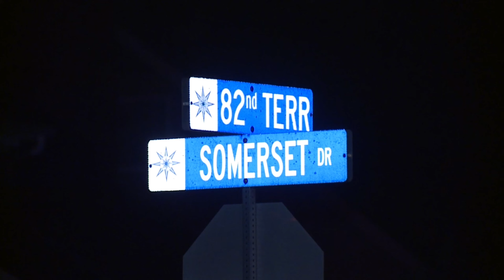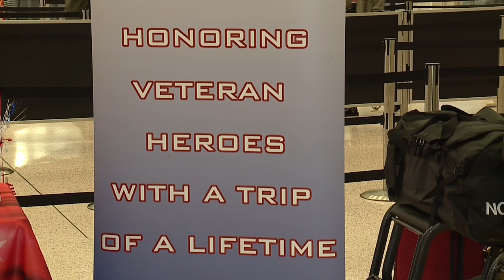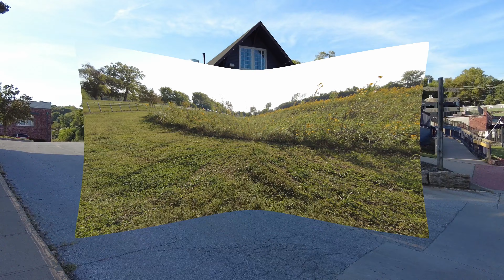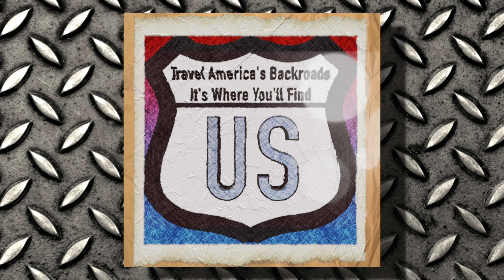20230925 to 20231001 The Kansas City Vlog_ Boorish Slice of Life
20230925 to 20231001 The Kansas City Vlog_  Boorish Slice of Life
20230925 Monday The Night Shift :  I called in sick Right before 3.  I went to North Kansas City Hospital emergency.
20230926 Tuesday The Night Shift : I go to a crash involving aPrairie Village Police car and a van that tried fleeing the police.  I am live at the Ford Claycomo plant.
20230927 Wednesday The Night Shift : Water Main Break in Prairie Village and honor flight in KCI.
20230928 Thursday The Night Shift : This is a Crazy Night for crashes!
20230928 Thursday Pleasant Weather in the Quay
20230929 Friday The Night Shift :  A chemical smell causes an evacuation of a Northeast Bottoms Plant and we are live yet again, at the GM Fairfax plant in the land of no facilities.
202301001 The Kansas City Vlog:  Hot Rocktober 1st is spent running errands and visiting Parkville Barkville.